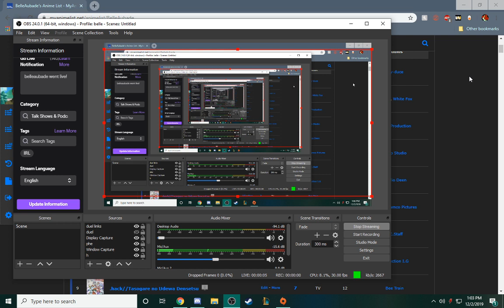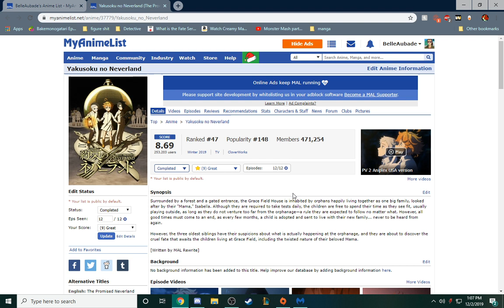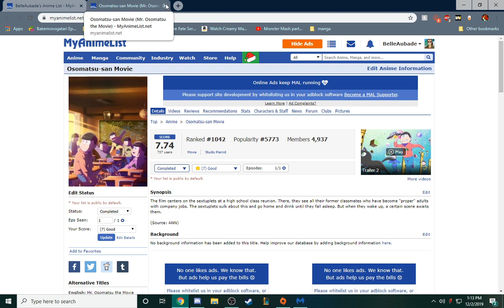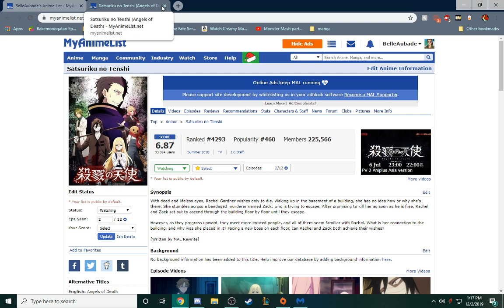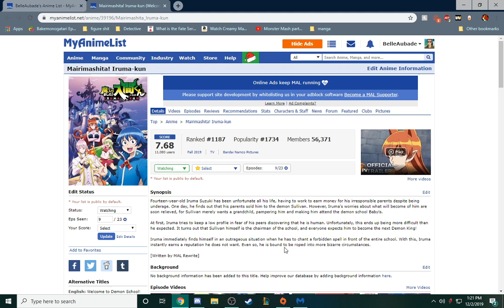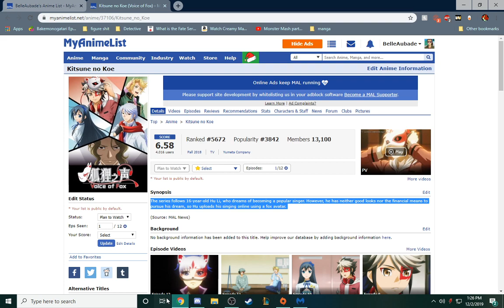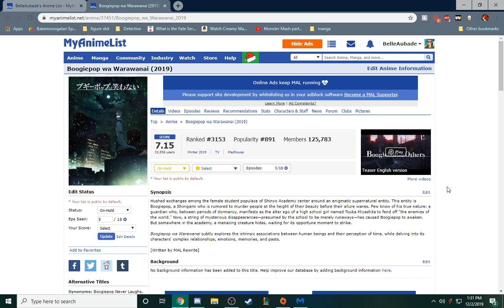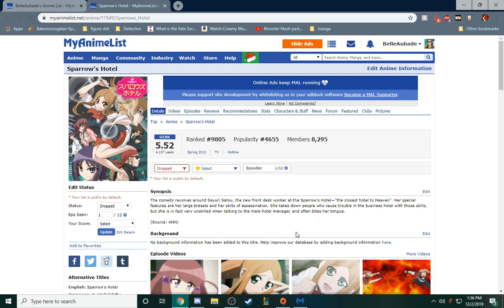The Great Dropping, part 6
i go through yet more shows in the ever longer quest to get rid of my plan to watch queue -- Watch live